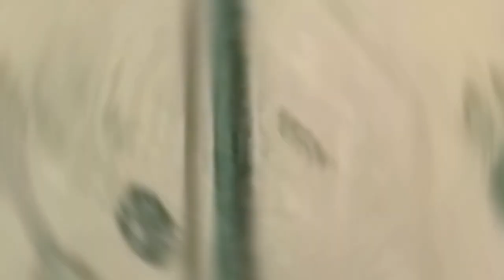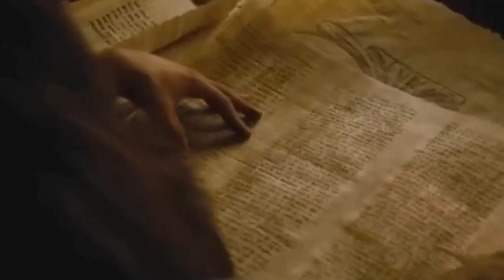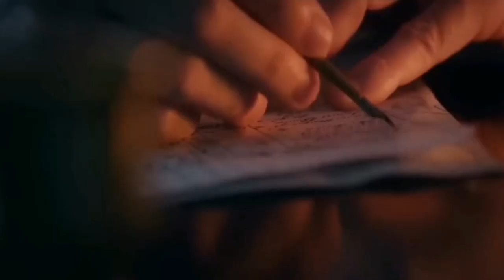Why did the pharaohs dig 3,000 secret rooms !under this basement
Cleopatra Channel presents. From the day we became aware of the world, we hear about the greatness of the Pharaohs. A very strange civilization, full of gas.  To some extent, it has become routine.  Normally, I am no longer amazed when someone talks to me about the greatness of the Pharaohs and the pyramids.  And all this talk is not because, it is not great or anything, I do not mean this, but we have heard this talk a lot.  But today I'm coming to break the rule and amaze you.  Because I bring you a riddle that Herodotus said about.  It is a greater mystery than the building of the pyramids. It is the mystery of the lost Egyptian labyrinth.  I wonder what the Pharaohs hid in it, and why did they build it in the first place, and why did the excavation project for the lost Egyptian labyrinth stop for some time. What was the Egyptian government afraid of being discovered?  Your coffee, my dear friend, the Almighty, because we will say very important words.  But before we start, believe me, the like supports me very much and makes the video spread. With you, the Cleopatra channel, we have been busy all our lives, our brain is with the pyramids.  And the secret of building it as if it is the only puzzle in the ancient Egyptian civilization.  To the extent that we did not lose sight of other wonders.  Historians said that there is no side of the pyramids, and there is really no need.  The puzzle of the maze that I will talk to you about now.  Really very strange and left me confused.  And I read the topic.  What is the secret of the lost maze?  When Herodotus visited Egypt around 2500 years ago.  He saw the labyrinth and entered it and started describing it. He said that the Greeks or the Greeks, if they gathered all the buildings they built, would not describe anything of its greatness and cost, the Egyptian labyrinth.  The maze is located next to Morris Lake.  Which is now called Lake Qarun.  Its place is in Fayoum Governorate, and the labyrinth is very huge.  To the extent that it exceeds the area of ​​the temple, Karnak and Luxor together.  It has been called the labyrinth of the answer because it has 3000 rooms.  Divided into two roles.  An above-ground floor made of a giant block of stone and an underground floor.  Each floor consists of 1,500 rooms, and their total is 3,000. The maze had 12 great gates, 6 on the right side and six on the left side.  The strange thing is that they are connected to each other by tortuous paths, so that those who enter do not know where they entered or where they left.  The important thing is that he continued his words and said, that he really entered the maze.  Unfortunately, he only went upstairs.  As for the lower floor, when he came to fear the priests, they prevented him from entering.  Because no one should fear this place, because it contains very important tombs of kings.Justice by MaxKoMusic